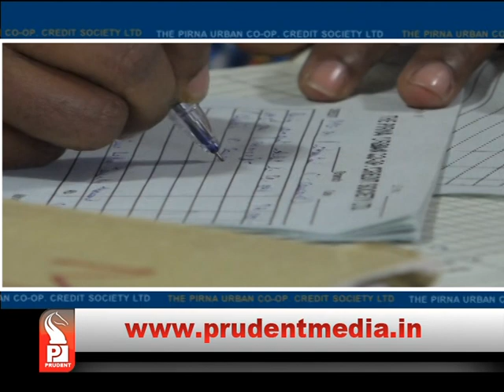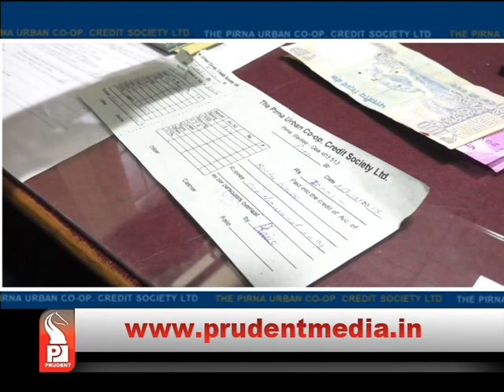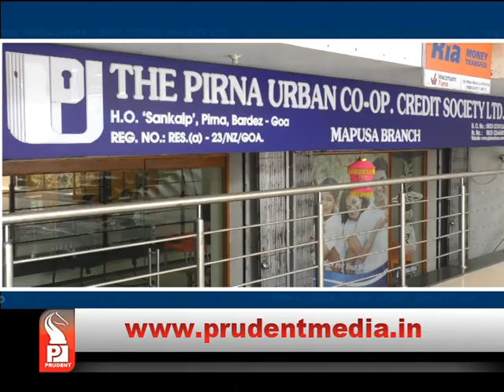Zara Hatke Ep 8 Colvale Christmas _25 Dec 2017_Prudent Media